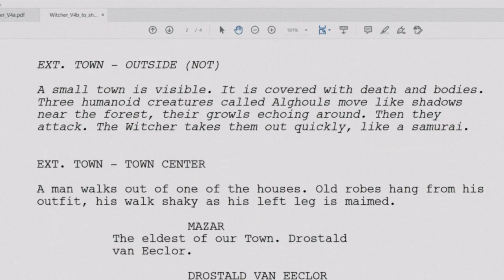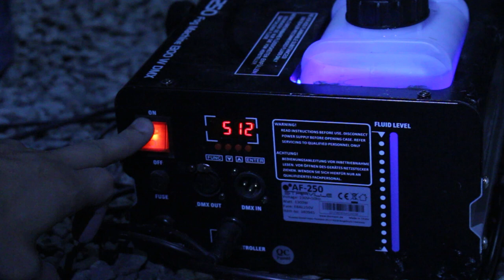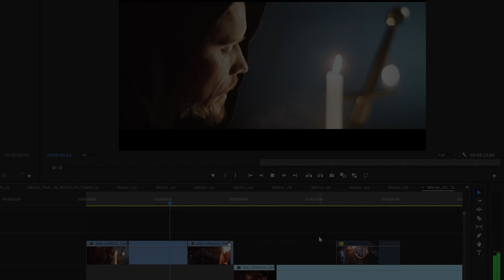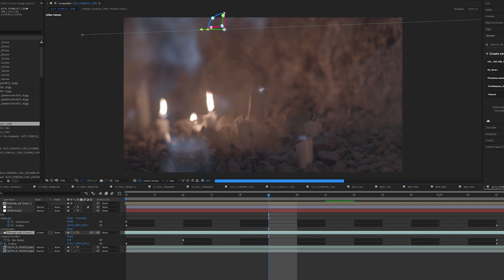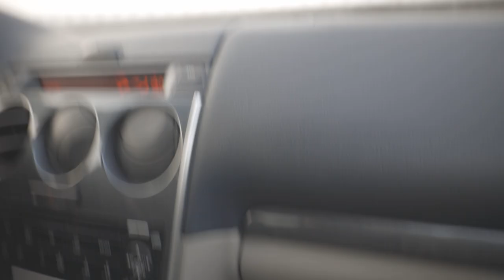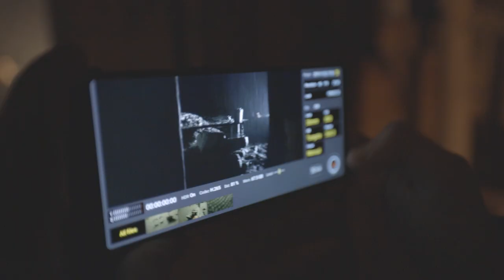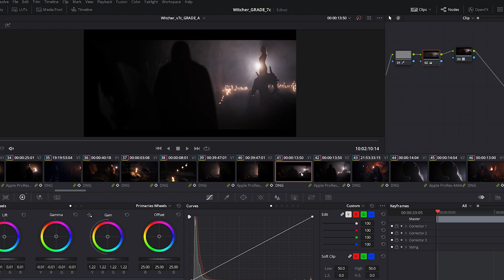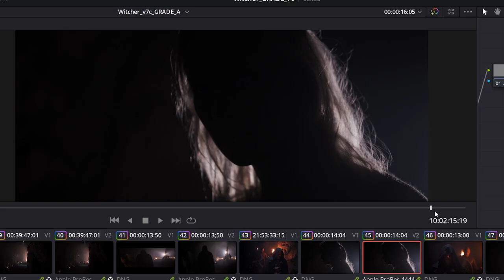Witcher - Mines of Eeclor - BEHIND THE SCENES (Finnish + eng subs)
Hey all! Here's a little behind the scenes reel of all the happenings at our Witcher shoot. Finnish + eng subs. It was a hoot! It's ridiculous how long it took for us to complete an 8 minute short 8) Amateurs!

Filmed by Henry Söderlund (Rosala), Eric Raunio (Tytyri)